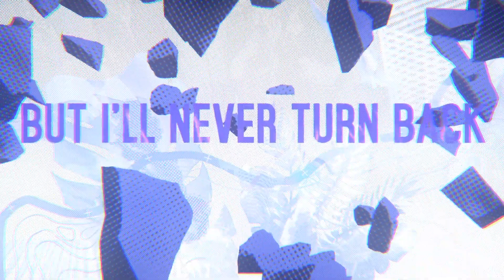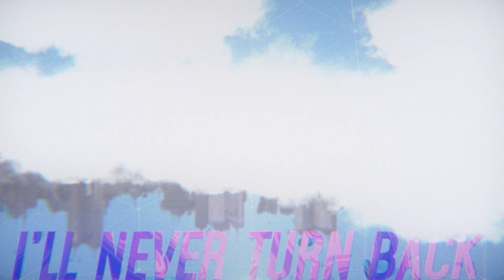Owl City - Up To The Cloud - Neural Cloud X Owl City (Lyric Video)